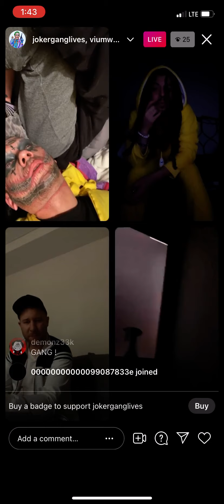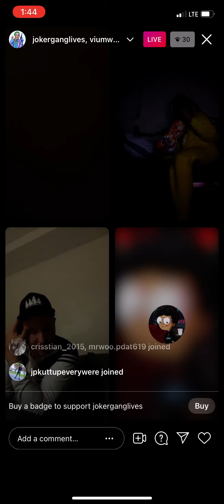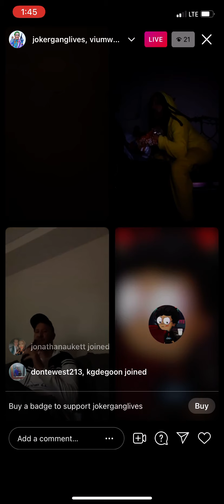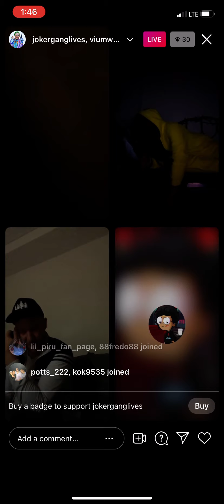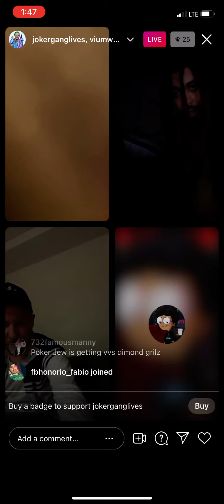Vium Says Flyysoulja and Kodiyakredd flexin with PokerJew money and Vium already got money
Vium says Flysoulja and Kodiyakredd flashing PokerJew money and Vium already had money.